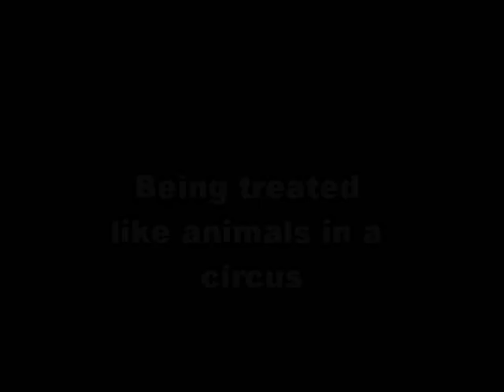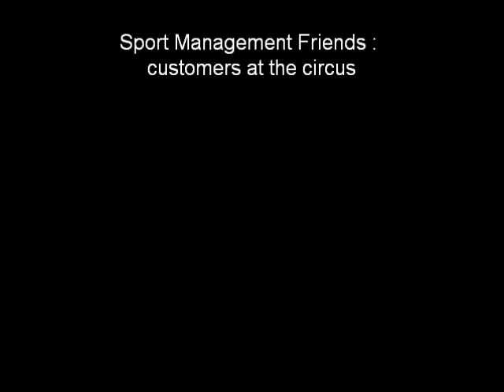Cambridge Lake Movie.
Jumping in Cambridge for free entertainment on an otherwise uneventful sunny day